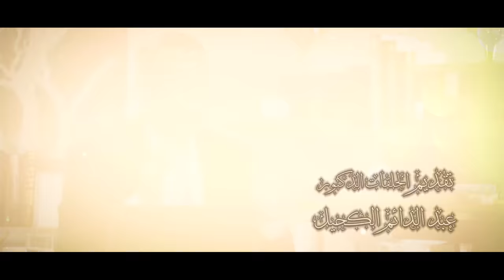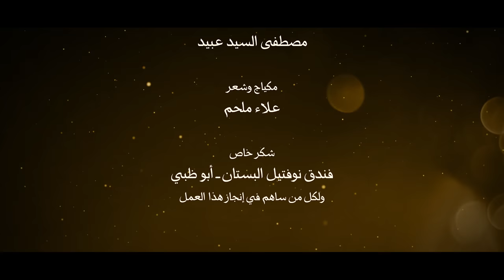ايات للموقنين 16 هل شاهدت مرور الجبال؟